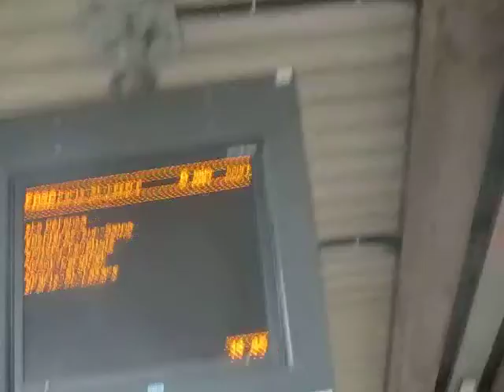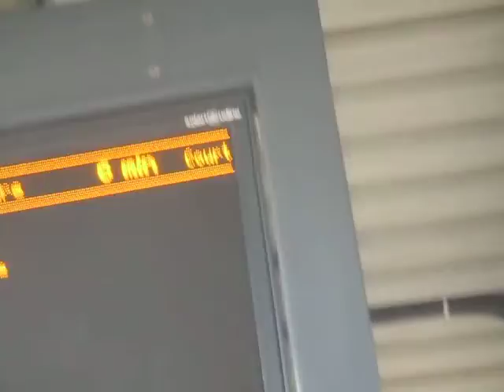passages de 2 Z6400 ( sans arrêt ) a la gare de Suresnes mont valérien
bonsoir chers amies donc ya rien jsute un passages de 2 Z6400 sans arrêt c tout sinon vous pouvez commenter les mec sa fait plaisir